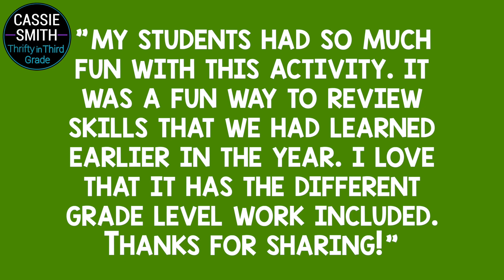Christmas Around The World Passages Reading Comprehension Escape Room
Are you looking for Holidays Around the World reading comprehension passages and questions? A Comprehension Quest® is like a reading escape room! It's a FUN and unique way to get students excited about practicing reading comprehension!

Starting off with the hook video, students learn they have a quest to complete. In this edition, students must figure out where Santa is stuck after his GPS tracker stops working. Students will read 6 passages and complete standards-aligned reader response activities. After each passage & response page, they will earn a clue that will get them one step closer to solving the quest.

What's Included:

    A hook video introducing the quest (2 versions- wmv and mp4)
    6 Non-Fiction Passages and Standards-Aligned Response Activities/Graphic Organizers (2-4 response options are given after each passage. These can be used to differentiate instruction from 2nd grade level through 5th grade level.)
    Answer Keys
    6 Clues
    Location elimination chart and teacher answer key (Students will eliminate different locations after they receive each clue)
    *BONUS* Editable Boarding Passes and Passport Booklet
    A Digital Version of this Quest is now included! (Use with Google™ Slides in Google™ Classroom). Learn how it works here!

Nonfiction Reading Passage Topics:

    Christmas in England
    Mexico and Poinsettias
    Christmas Traditions in Germany
    Christmas in France
    Christmas in Australia vs. Christmas in the United States
    St. Lucia's Day and Christmas in Sweden